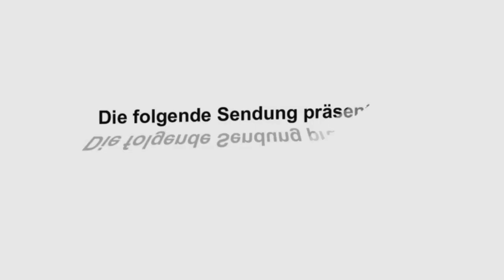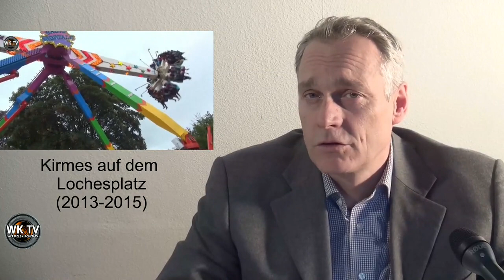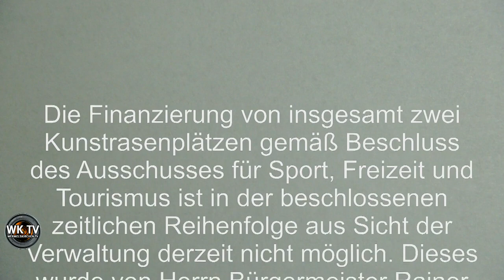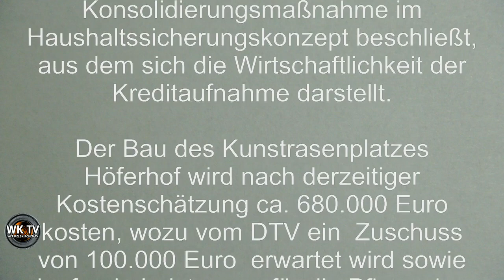[Wk TV] Magazin 08/16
Mit
Eindrücken von der Musiknacht / der Lochesplatz und die Kirmes
Kunstrasenplätze in Wk / Veranstaltungshinweisen und einer Wohnungssuche